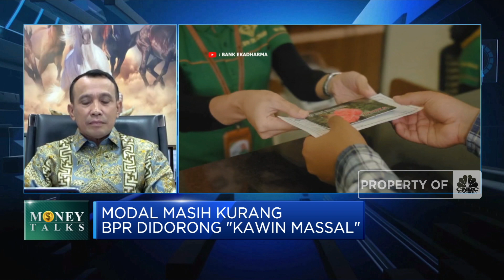"Jalan Ninja" BPR Penuhi Kewajiban Modal Inti Rp 6 Miliar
Berita Lainnya: Orang Kuat Ini Sebut Fintech & Digital Bank Bisa Picu Krisis

OJK mencatat setidaknya ada 37 bank yang belum memenuhi ketentuan modal inti perbankan, termasuk diantaranya BPR yang harus mencukupi modal inti sebesar Rp 6 Miliar hingga akhir 2024.

Ketua Umum Perhimpunan Bank Perkreditan Rakyat Indonesia (Perbarindo), Joko Suyanto menyebutkan berbagai strategi dilakukan BPR guna memenuhi ketentuan modal inti. Mulai dari mendorong laba hingga  penambahan modal dari pemilik saham.

Seperti apa upaya  BPR penuhi aturan modal inti OJK? Selengkapnya simak dialog Syarifah Rahma dengan Ketua Umum Perhimpunan Bank Perkreditan Rakyat Indonesia (Perbarindo), Joko Suyanto dalam Power Lunch,  CNBC  Indonesia (Kamis, 08/09/2022)